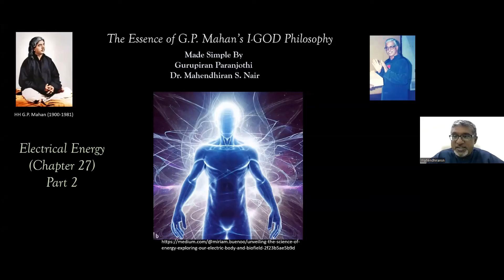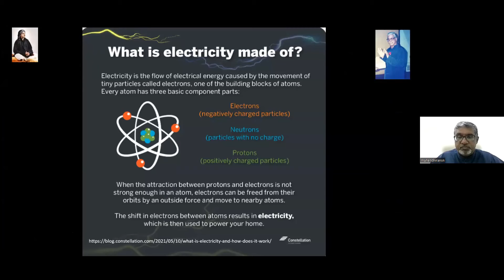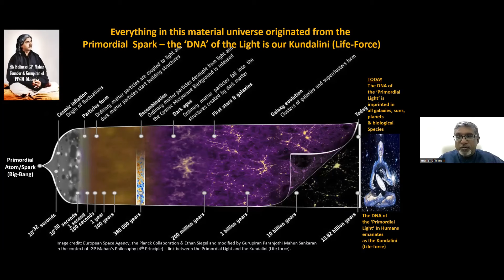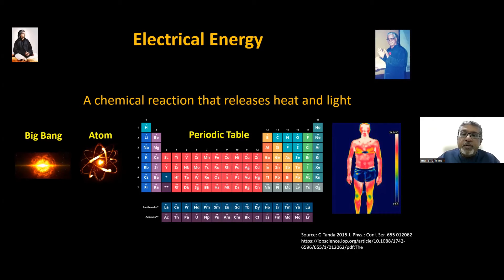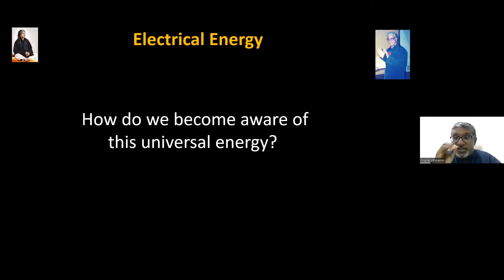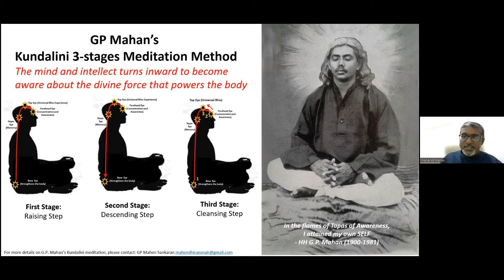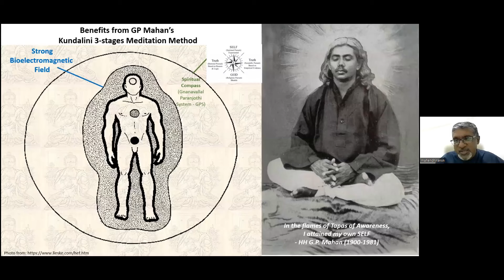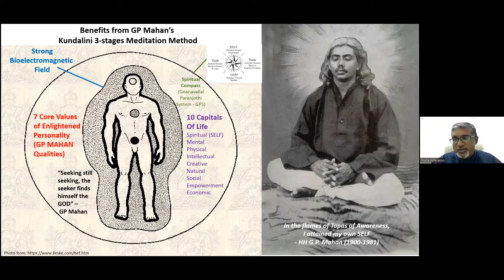129. G.P. Mahan's I-GOD Philosophy - Electrical Energy (Chapter 27) - Part 2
Electrical Energy (Chapter 27) - Part 2